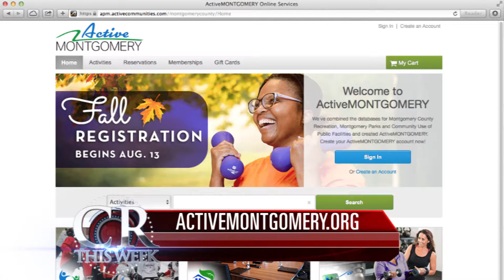Fall Guide from CRTW 433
THERE ARE PLENTY OF ACTIVITIES IN MONTGOMERY COUNTY FOR YOUNG ADULTS AND CHILDREN. THE “FALL GUIDE FOR THE COUNTY’S DEPARTMENT OF RECREATION” HAS THE  FULL LIST AND IT’S NOW AVAILABLE.
THERE ARE PROGRAMS FOR EVERYONE TO STAY ACTIVE AND HAVE FUN.  REGISTRATION  OPENS  AUGUST 13TH. SO HERE’S WHAT YOU NEED TO DO. FIRST, GO TO THE NEW WEBSITE, ACTIVEMONTGOMERY.ORG. THAT’S WHERE RESIDENTS CAN OPEN AN ACCOUNT AND REGISTER FOR CLASSES.

To watch the entire episode of "County Report This Week" Episode 433, please check it out